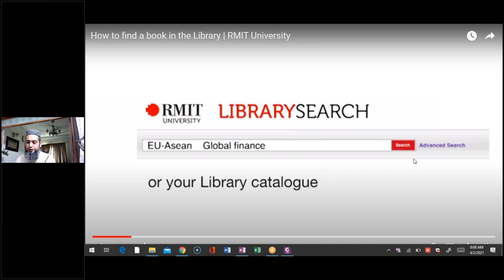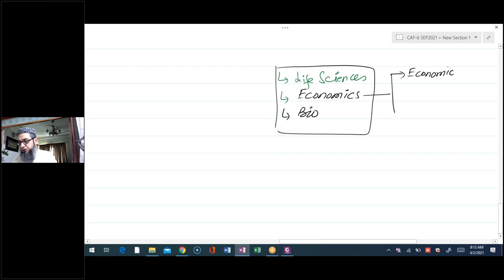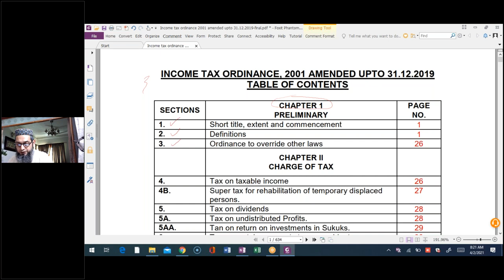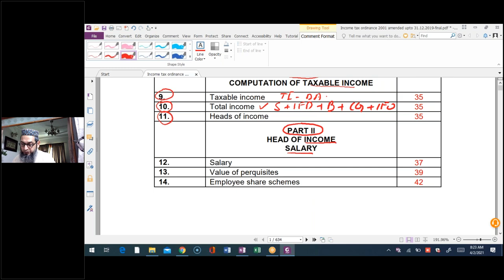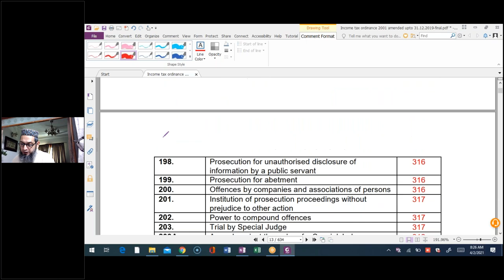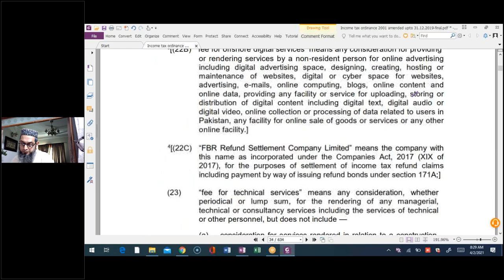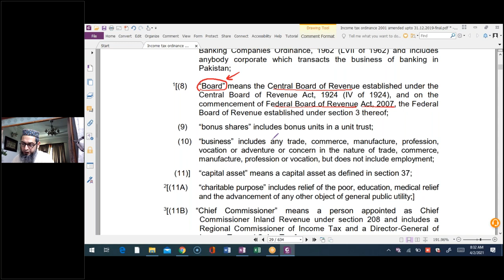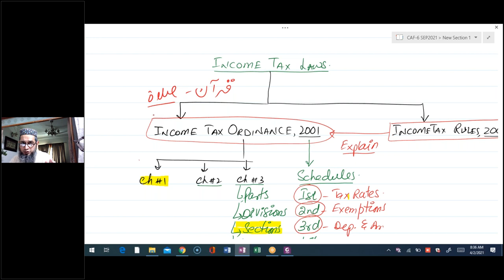Lecture-05 An Easy way to Understand INCOME TAX ORDINANCE 2001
For classes and consultancy: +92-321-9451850
For CAF Classes 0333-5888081, 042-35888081, 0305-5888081